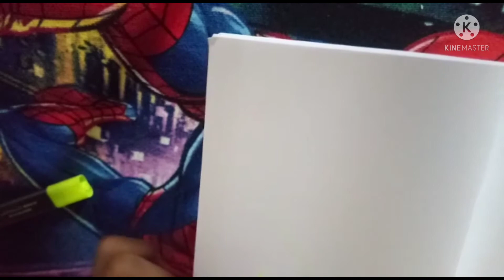HIGHLIGHTER,LEMON EXPERIMENT, AMAZING🤩